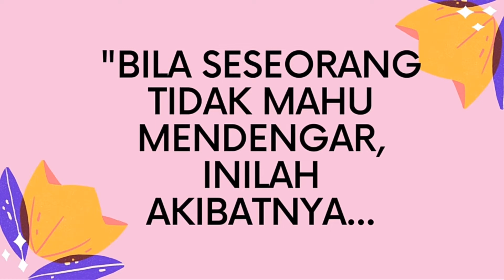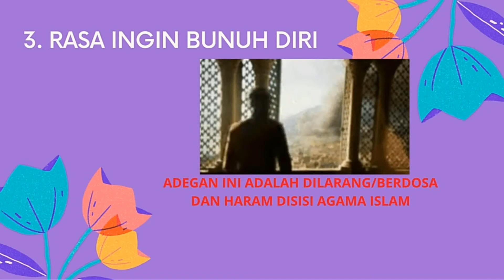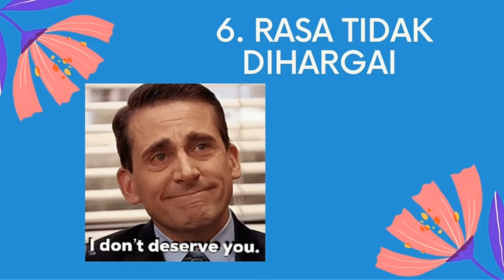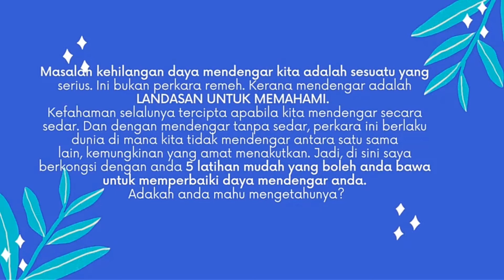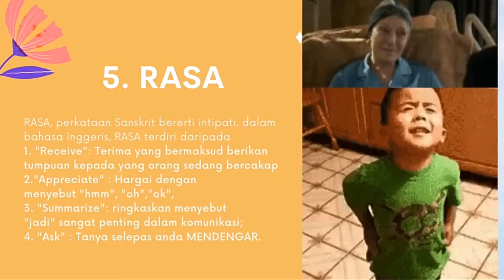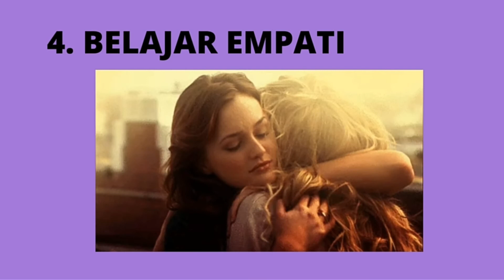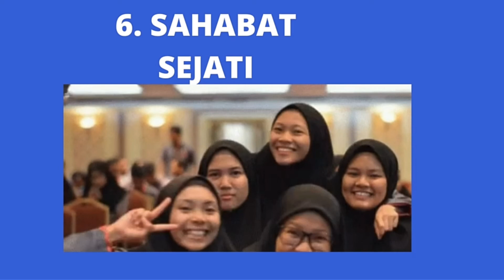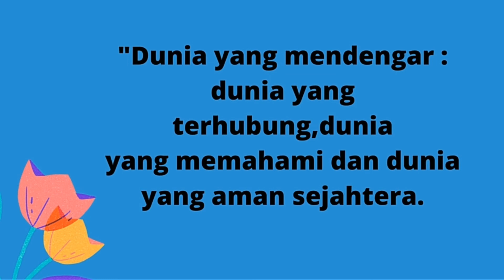Belajar Mendengar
Topik yang dibincangkan ialah:
1.Belajar Mendengar
2.Bila kita tidak Mahu Mendengar, Inilah akibatnya.
3. 5 Cara untuk mendengar dengan baik
4.Bila kita mendengar dengan baik, Inilah hasilnya.